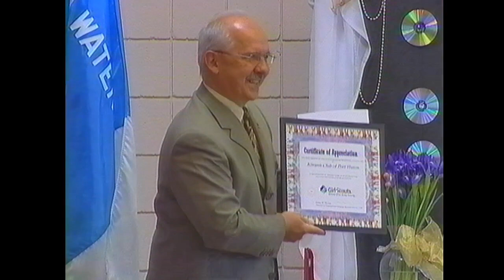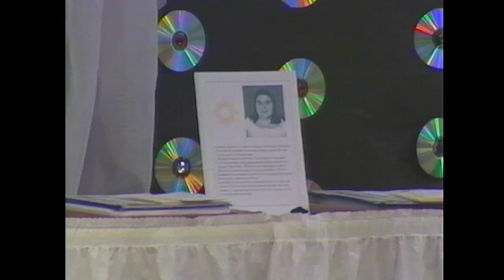Port Huron Girl Scout Awards Banquet May 11 2006